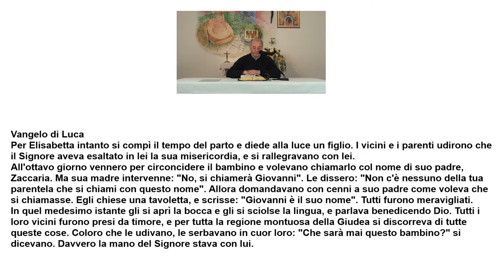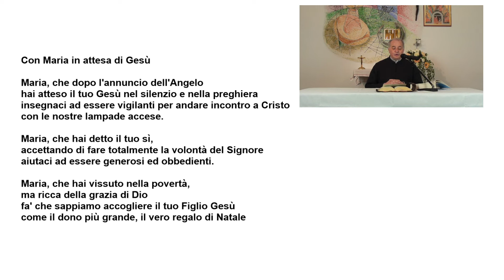Scuola della Parola - Terzo incontro dell'Avvento - Comunità Pastorale Regina degli Apostoli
- Comunità Pastorale Regina degli Apostoli